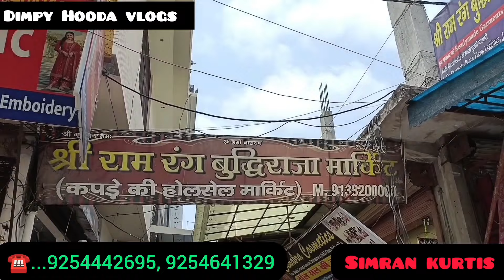रोहतक शोरी मार्केट में मिल रहे रेडी टू वियर सूट